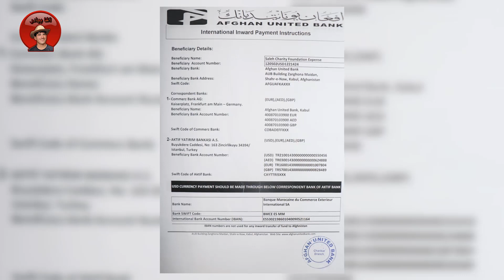آیا کسی است که اشک این یتیم را پاک کند بلی شما